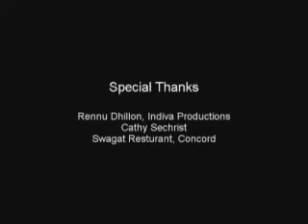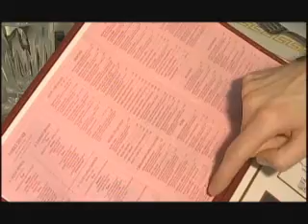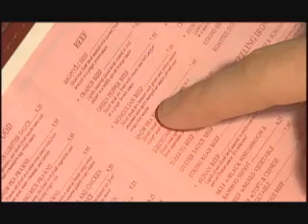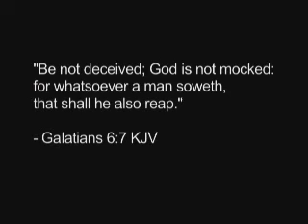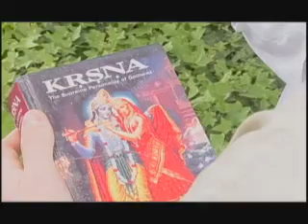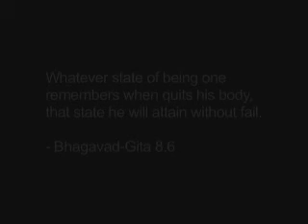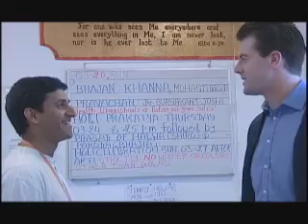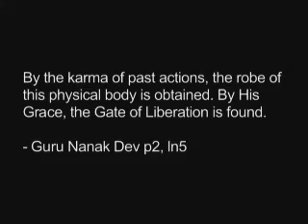Choices - The Law of Karma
This story is about Chris – a good-looking, young guy. What choice is he going to make when he bumps into a person distributing spiritual books? What will be the karma-based reaction to his decisions?

We look at the three possible reactions to the choices he makes by going back in time after each reaction.

S.A.D Entertainment